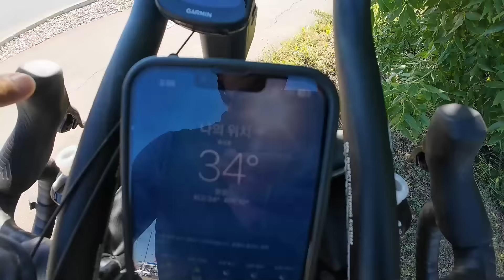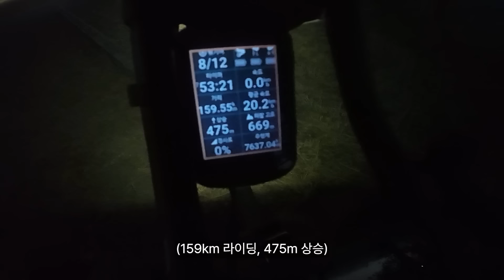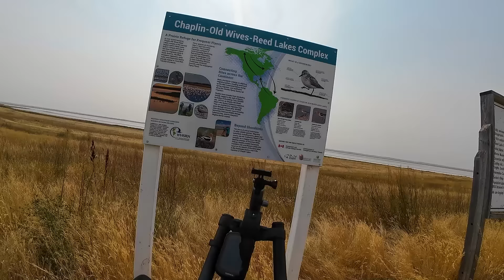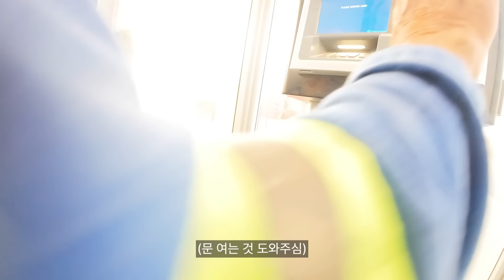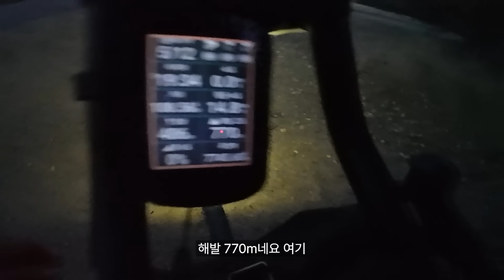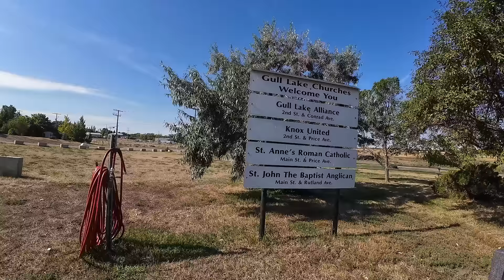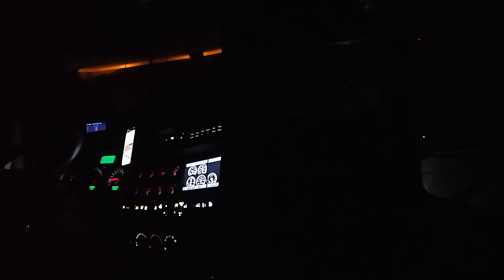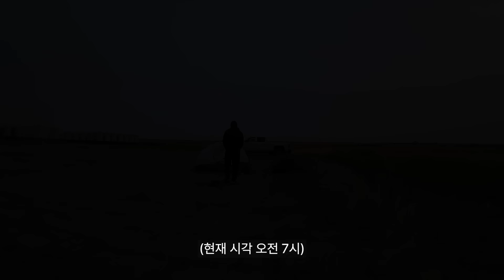🇨🇦 자전거 타고 캐나다 끝없는 평원길 정신과 시간의 방 체험하기(Feat.군복남자) 【캐나다 자전거 횡단 24】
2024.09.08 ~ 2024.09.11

캐나다 대초원 서스캐처원에서 자전거로 멘탈 단련하기
도움을 주신 군복남자님께 다시 한번 감사의 말씀을 드립니다!

Camera : DJI Action 4, DJI Mini 4 Pro, Iphone 13 Pro Max